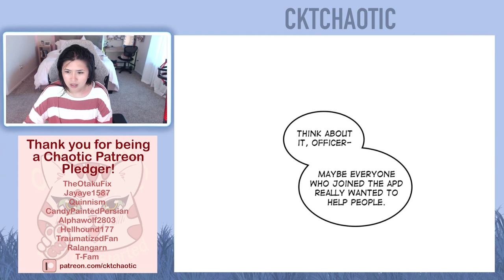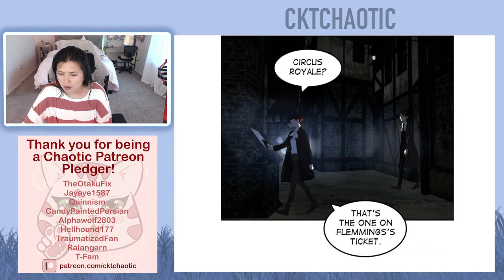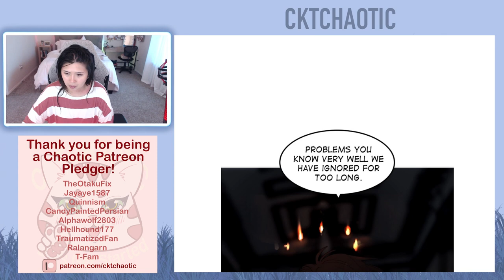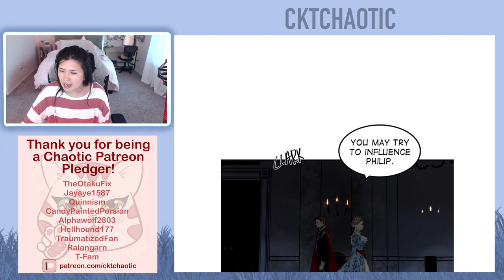Purple Hyacinth Webtoon - Episode 67 - Episode 68 - Full Reading/Reaction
Intro - 0:00
Episode 67 - 0:50
Episode 68 - 8:36
Ending Credit - 17:57